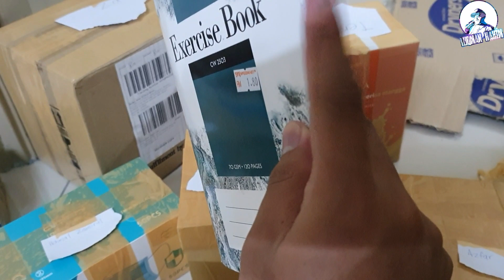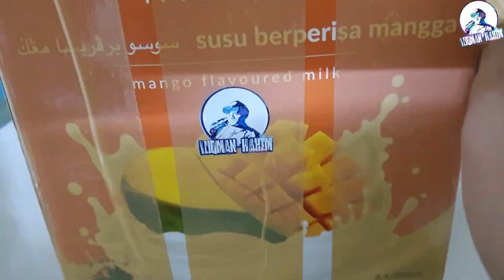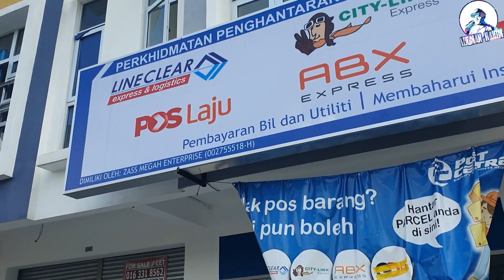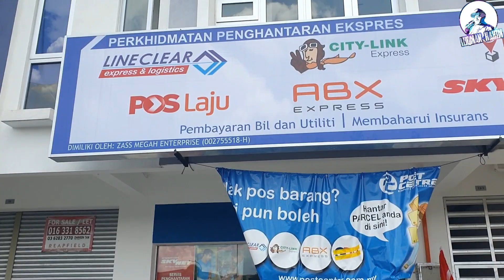PERKARA YANG PERLU DIBUAT DI PEJABAT POS UNTUK POS IKAN LAGA.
Disebabkan ramai request nak tengok macam mana cara mengepos jadi haa tengok jangan tak tengok.

Sudah tiba masanya korang purchase your own BIO-BETTA dalam shopee

Sesiapa yang ingin review ikan, boleh pm no dibawah.